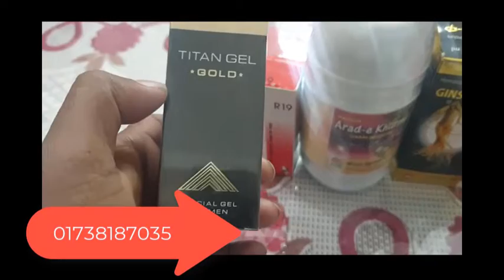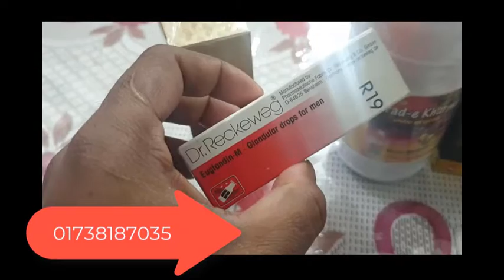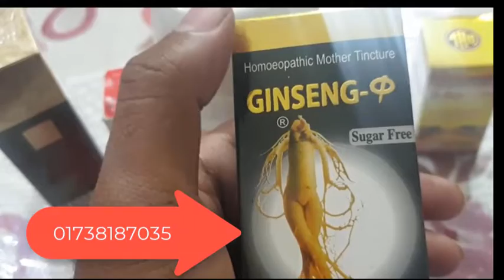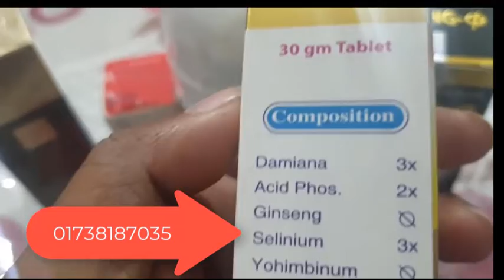যৌন দুর্বলতা থেকে স্থায়ীভাবে মুক্তির জন্য অসাধারণ কিছু পোডাক্ট। sexual problem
যৌন দুর্বলতা থেকে মুক্তির জন্য অসাধারণ কিছু পোডাক্ট। sexual problem কেনো হয় এবং এই সমস্যা হলে কি করবেন জানতে হলে ভিডিও টি শুরু থেকে শেষ পর্যন্ত দেখুন এবং এই পোডাক্ট গুলো পেতে আজি যোগাযোগ করুন এই নাম্বারে।